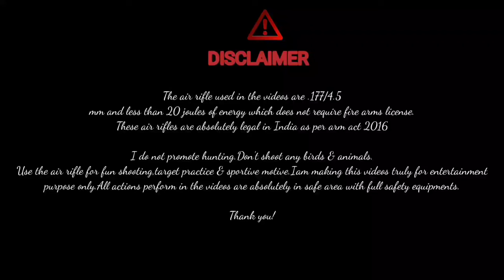Comparison video/ Px120 Minotaur & px100 x3 classic/choice the right air rifle according to ur need.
The air rifles shown  in the video are India made pcp px120 Minotaur & px100 x3 classic. Both are .177 and under 20 joules energy which doesn't require fire arms license to shot/own as per arm act 2016.